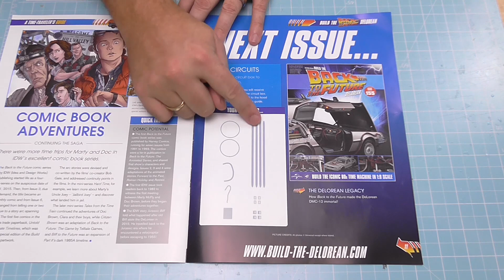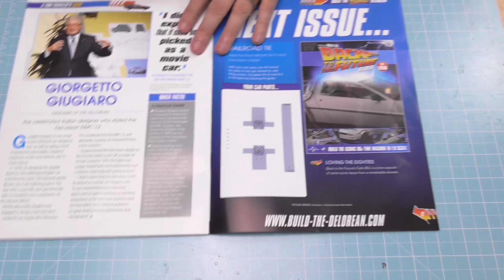Build the Delorean EXTENDED - Issue 154 - The Third Railroad Wheel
Hope you enjoy this build.